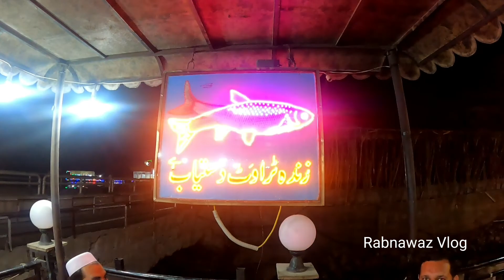Most Expensive Trout Grilled Fish At Bahrain City_Pakistan Street food _local trout fish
Most Expensive Trout  Grilled Fish Bahrain City.